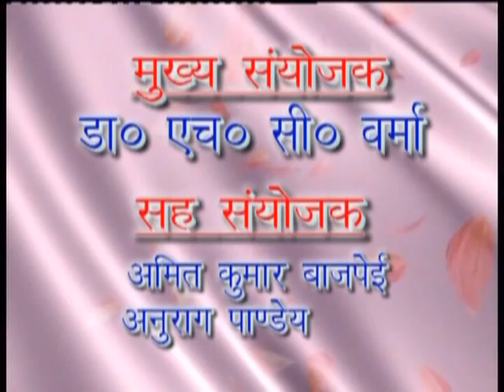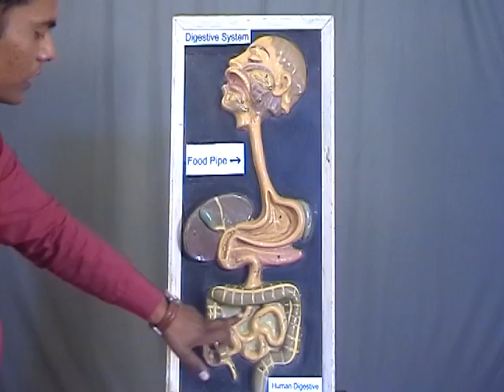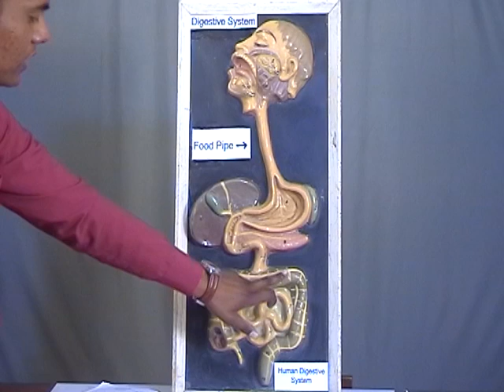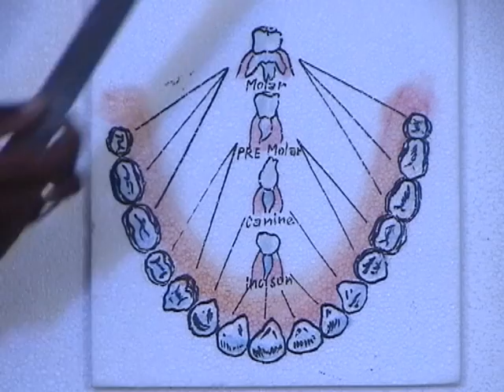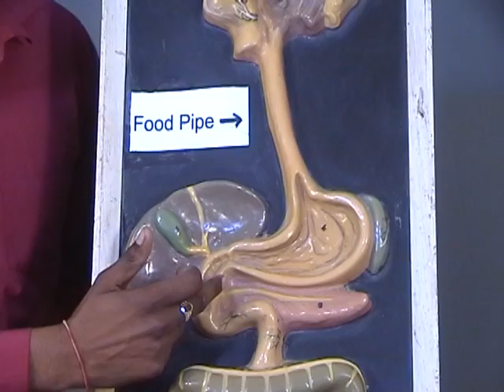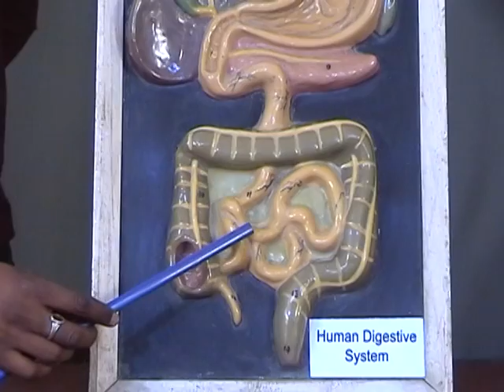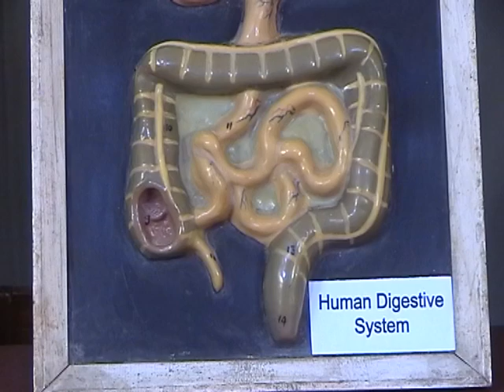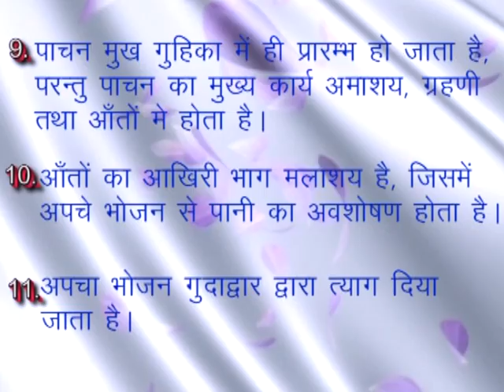School Science Video Lectures in Hindi Made Under Supervision of Dr. H.C.Verma:Digestive System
Why is digestion important? How is food digested? How is the digestive process controlled? We can find the answers of these types of questions in this video.
The digestive system is made up of the digestive tract—a series of hollow organs joined in a long, twisting tube from the mouth to the anus—and other organs that help the body break down and absorb food. This video contains whole digestive process.